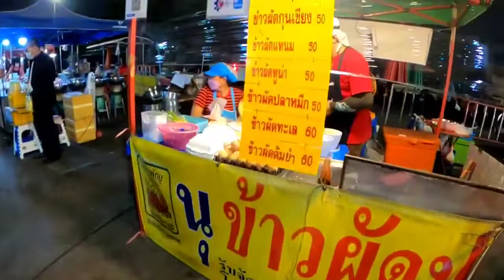Ayutthaya Night Market Thailand .Street Food